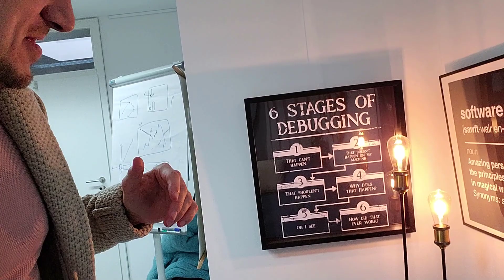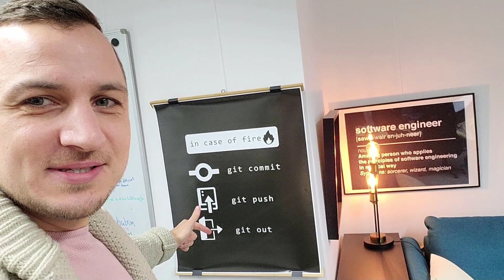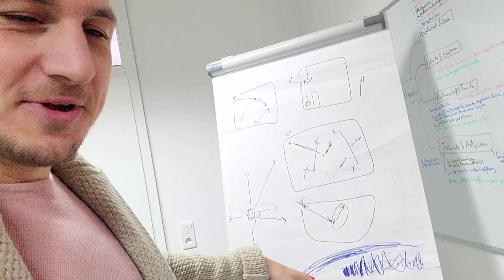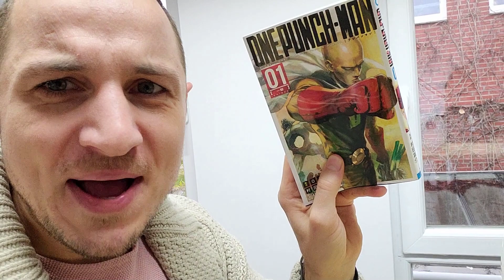🚀20K Special - Office Tour with Denis/ VLOG Office Setup/Motivation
Hey guys,

Thank you so much for following me!

In today's video I will show you where all my courses and videos are born, developed and how I basically get the sh*t done

I hope this video will be interesting for you and you will get to know me a little better!

Also I'm talking about the upcoming projects and what you can expect from me in the nearest future!
How to dream big
How to build a team
Development courses to be
WPF Masterclass
Complete C# Masterclass
Android Masterclass

If you have any questions, put them in the comments 🔽🔽🔽